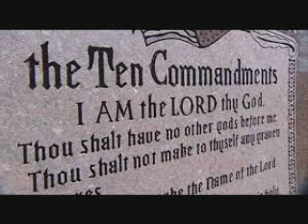Paganism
Modern society is awash in paganism.  Pagan practices. Secular humanism.  Atheism.  Deification of man himself.  Recognize it please, and stop.  Worship God, the creator, not any created thing.